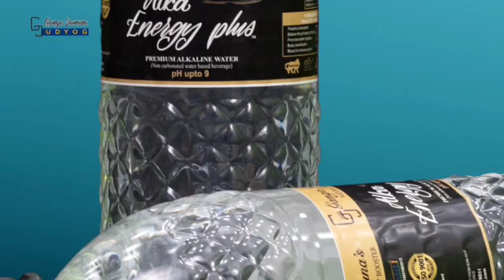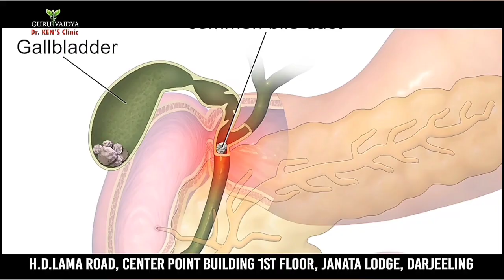Kalimpong: Sexually abusing his own niece.... आफ्नै भान्जीलाई यौन शोषण गरे.....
Pampo Tshering Bhutia of Kalimpong was sentenced by Special Pokso Court of Kalimpong to life imprisonment for sexually abusing his own niece.
आफ्नै भान्जीलाई यौन शोषण गरेको अभियोगमा कालेबुङका पेम्पो छिरिङ भुटियालाई स्पेसल पोक्सो कोर्ट कालेबुङद्वारा सुनाइयो सश्रम आजीवन कारावासको सजाय।